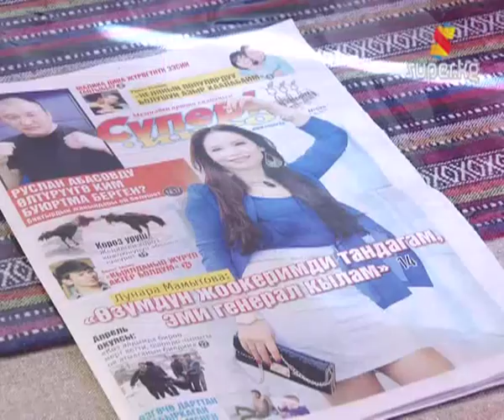Болотбек Тилек: "Кыздарга үч талап коём" (Архив.04-04-2014)